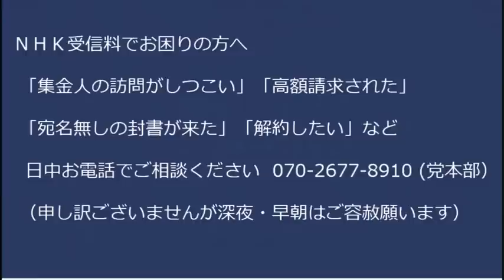岸田総理爆殺未遂事件発生、職業不詳の木村隆二24歳を現行犯逮捕、現場の漁師さん2名がヘッドロックを決め2発目の爆弾着火を阻止しネット大絶賛／ガーシーの共犯容疑で池田某を逮捕 20230415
170-0005  東京都豊島区南大塚 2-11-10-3階 くつざわ亮治 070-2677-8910 まで